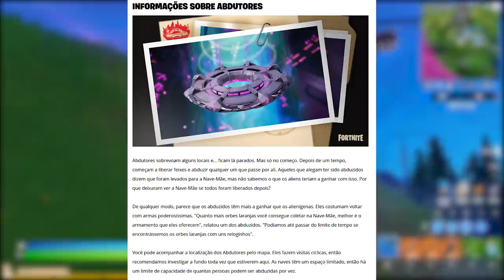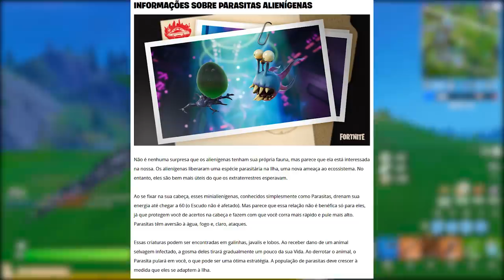FORTNITE - EVENTO TROLL, GESTO e 17 ITENS GRÁTIS VERÃO CÓSMICO?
Fala gurizada, nesse vídeo comento sobre evento ao vivo troll no Fortnite Temporada 7, 17 itens grátis evento verão, gesto grátis e muito mais. Espero que gostem :)

Programa para editar: Adobe Premiere